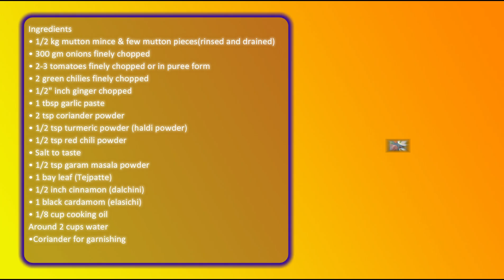Sindhi Style Keema Mutton Mix Video | भूना कीमा मटन | Teevan Keemo Mix Recipe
Sindhi style Keema Mutton Mix/Bhuna Keema Mutton Recipe/ Minced Meat & Mutton recipe   is just the right recipe for those who love mutton with the thick keema(minced meat) gravy.This is cooked with basic ingredients. The flavours and colours come from the stir frying, typically called bhuno-ing. There are no shortcuts to the stir frying bhuno-ing process involved in this recipe.
Full recipe on My Culinary Expressions blog:
You might also like Sindhi Mutton Recipe . Blog link is